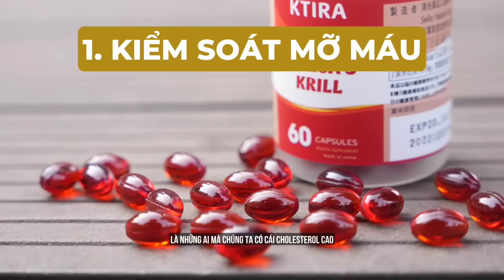Cơ thể sẽ ra sao khi UỐNG OMEGA 3 mỗi ngày? | Dr Ngọc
Uống omega 3 mỗi ngày mang lại nhiều lợi ích sức khỏe đáng kể, như cải thiện chức năng tim mạch, hỗ trợ não bộ và giảm viêm. Viên uống omega 3, đặc biệt là chứa EPA và DHA, là một phần quan trọng trong chế độ bổ sung này. Vậy uống omega 3 có tác dụng gì? cách uống omega 3 đúng cách là gì?
Trong video hôm nay Dr Ngọc sẽ chia sẻ với mọi người cơ thể sẽ ra sao khi uống omega 3 mỗi ngày. Hãy cùng Dr Ngọc theo dõi hết video hôm nay nhé!

0:00 Cơ thể sẽ ra sao khi UỐNG OMEGA 3 mỗi ngày?
0:30 omega 3 là gì
1:50 kiểm soát mỡ máu
3:15 tác dụng giảm viêm
5:00 giảm đau bụng kinh
CÁC VIDEO LIÊN QUAN CÁCH GIẢM MỠ MÁU:
CÁC TRANG CHÍNH THỨC CỦA Dr NGỌC